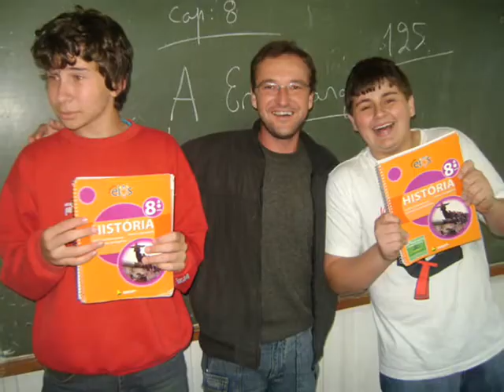professores CENG 2009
professorees do ceng